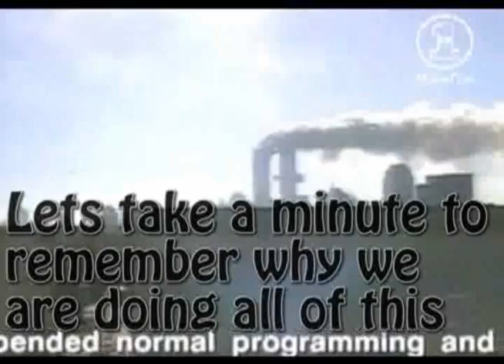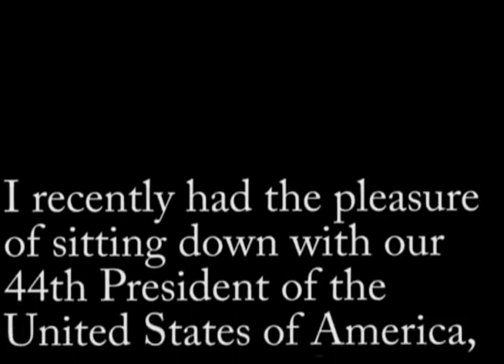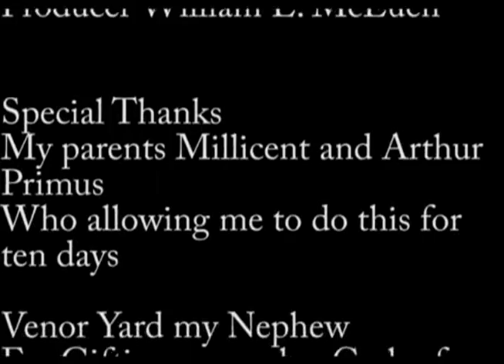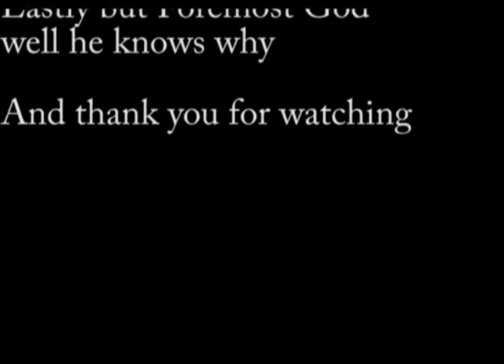20 minutes final mad edits